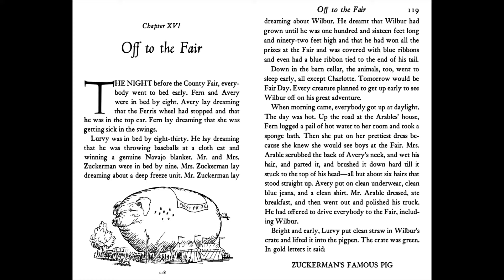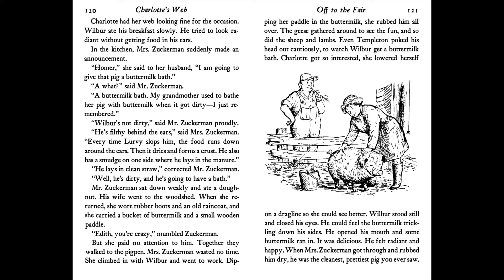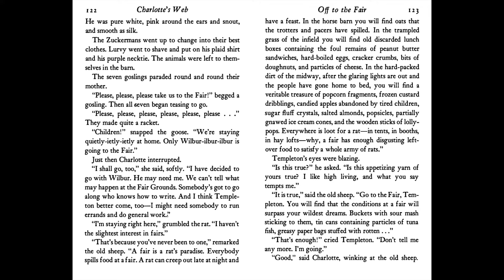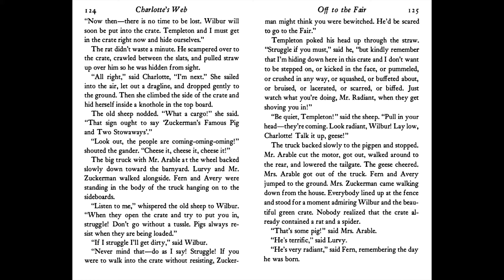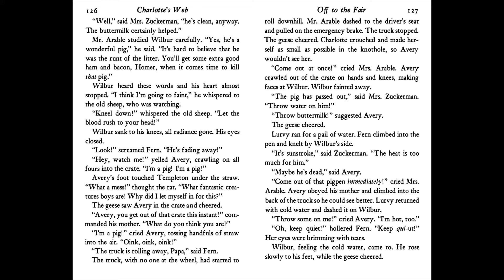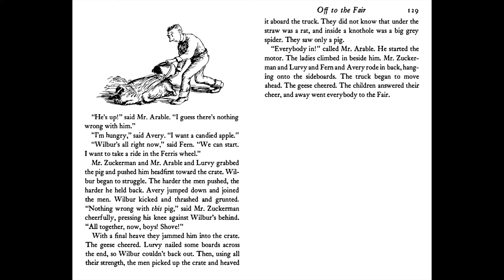Charlotte's Web - Chapter 16 - Off to the Fair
Don’t miss one of America’s top 100 most-loved novels, selected by PBS’s The Great American Read.

This beloved book by E. B. White, author of Stuart Little and The Trumpet of the Swan, is a classic of children's literature that is "just about perfect." This paper-over-board edition includes a foreword by two-time Newbery-winning author Kate DiCamillo.

Some Pig. Humble. Radiant. These are the words in Charlotte's Web, high up in Zuckerman's barn. Charlotte's spiderweb tells of her feelings for a little pig named Wilbur, who simply wants a friend. They also express the love of a girl named Fern, who saved Wilbur's life when he was born the runt of his litter.

E. B. White's Newbery Honor Book is a tender novel of friendship, love, life, and death that will continue to be enjoyed by generations to come. It contains illustrations by Garth Williams, the acclaimed illustrator of E. B. White's Stuart Little and Laura Ingalls Wilder's Little House series, among many other books.

Whether enjoyed in the classroom or for homeschooling or independent reading, Charlotte's Web is a proven favorite.

to find other children's literature books and more.